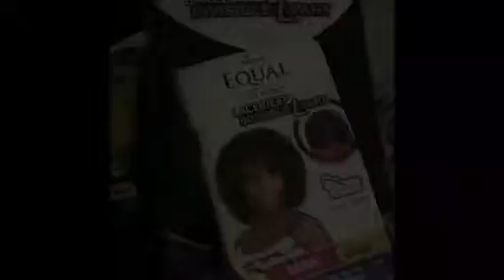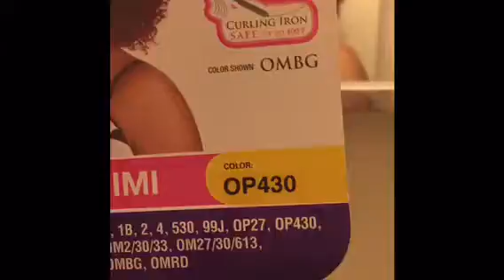Mimi| Freetress Equal Lacefront L part wig